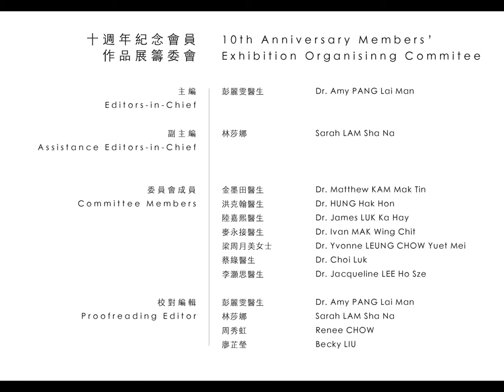The Hong Kong Medical Association Photographic Society 10th Anniversary Photo Exhibition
為慶祝香港醫學會攝影會成立十週年，香港醫學會攝影學會（HKMAPS）舉辦了有史以來首個公眾虛擬網上展覽。您可以點擊此連結 欣賞會員們優秀的作品。

香港醫學會攝影會

香港醫學會攝影會是香港醫學會康樂及文化委員會轄下其中一個小組。

攝影會自2008年成立以來，定期舉辦活動如攝影比賽、相片分享會等等⋯邀請攝影界知名人士擔任評審，並給予寶貴意見。

在各界支持下，影會深受會員歡迎，反應十分踴躍。經過十多年來的努力，本會也獲文化界及攝影界認同。

影會會員足跡遍佈本港及世界各地。作品主題包羅萬有，涉獵花鳥蟲魚、運動、記事、人像、當代、創意及風景等。年來會員作品水準日益進步，更有不少作品獲國際殊榮。

如欲了解更多關於香港醫學會攝影會的近況，請瀏覽

To celebrate its 10th Anniversary, the Hong Kong Medical Association Photographic Society (HKMAPS) has organized its first-ever virtual public exhibition.  Let’s appreciate the artwork by visiting

The Hong Kong Medical Association Photographic Society

The Hong Kong Medical Association Photographic Society (HKMAPS) is one of the subcommittees under Recreational and Cultural Committee of the Hong Kong Medical Association.

Since its establishment in 2008, the HKMAPS has been holding regular photo related activities like competitions and photo-sharing meetings etc. Eminent figures in the photographic circle are invited to adjudicate and give their invaluable advice.  Our members shoot both locally and abroad, at nearly every corner of the world.  Covering a wide variety of subjects such as birds, flowers, sports, creative and artistic works, portraits and landscapes.

With years of development, the HKMAPS has gain recognition from photographic and cultural sectors.  Members are able to sharpen their skill and technique through the regular photo competitions and to achieve international awards.